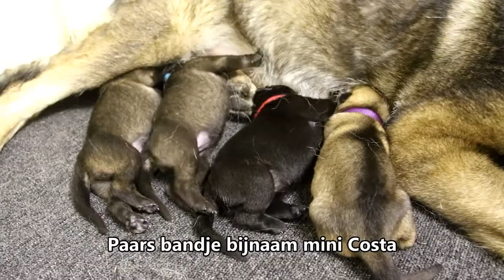Puppys Chiva xTerror 4 days old